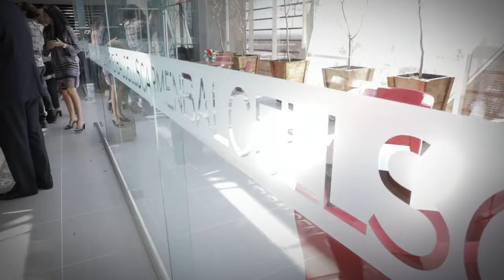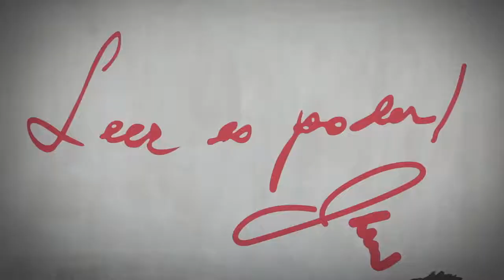Cobertura Inauguración del Centro Documental de Literatura Iberoamericana Carmen Balcells FIL 2016